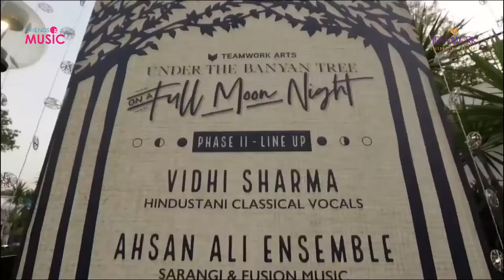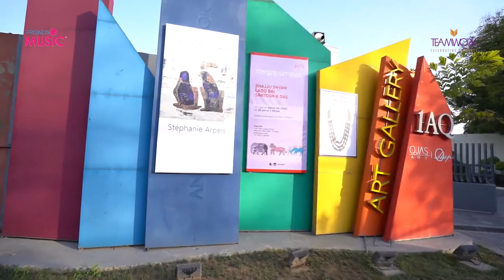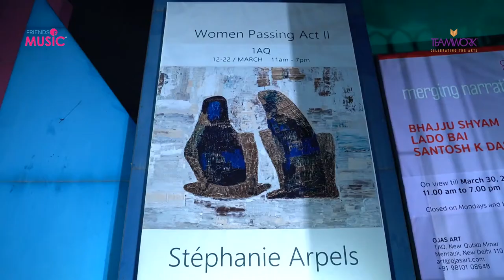Digital Baithak - Music for the Soul | Sharat & Friends | Barnali Chattopadhyay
Watch the violin virtuoso Sharat Chandra Srivastava, as he presents Indian ragas in collaboration with musicians from all around the world. Embark on a musical journey across the Indian soundscape with the thumri queen Barnali Chattopadhyay. digitalbaithak @1AQ @teamworkarts